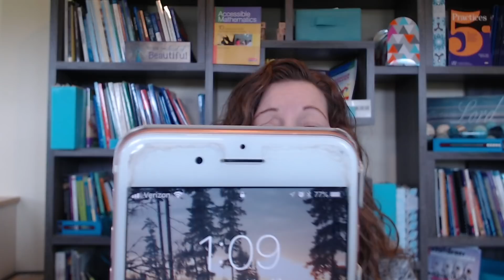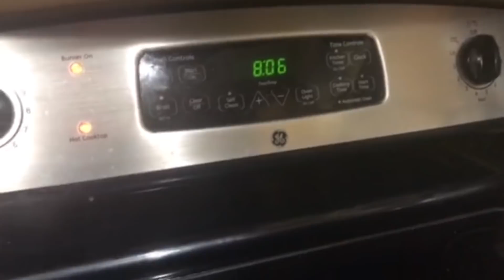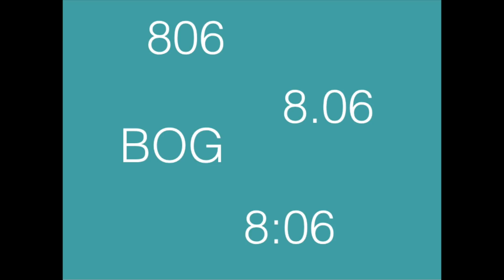Teaching Kids to Tell Time Digitally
Telling time on a digital clock seems like it should be easy.  But think about the way we say times like 8:06. We tend to say "eight-oh-six"...why "oh"???  It's really a zero!

Watch this video as we discuss why telling digital time is so much more than just reading the digits.